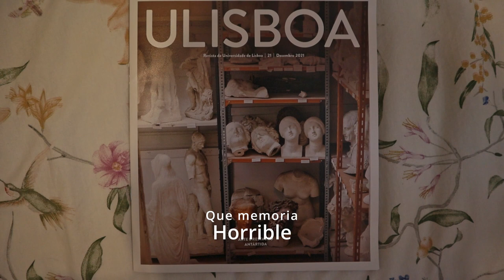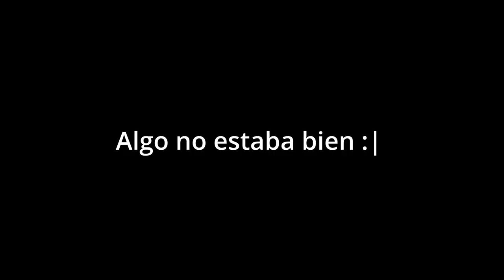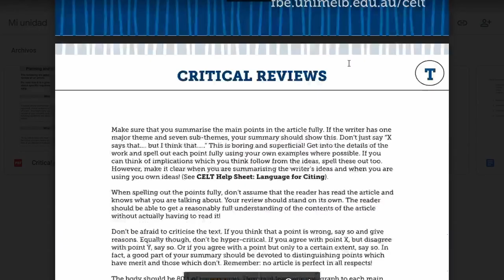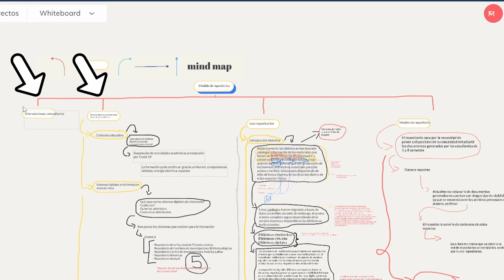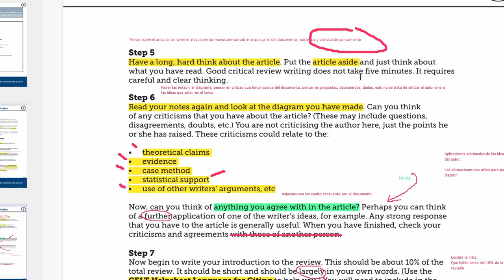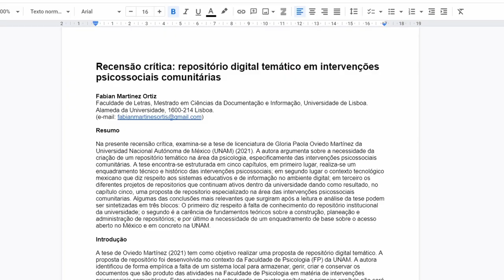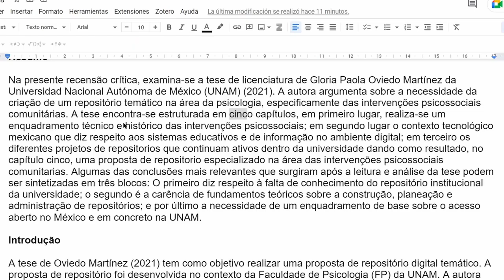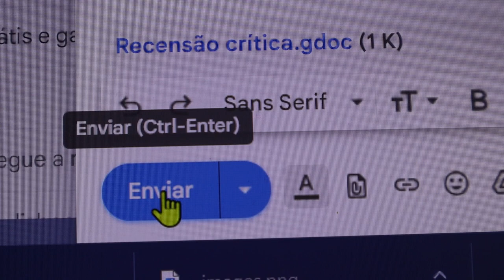Cómo hacer una reseña critica : una breve experiencia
Manuales usados en el video